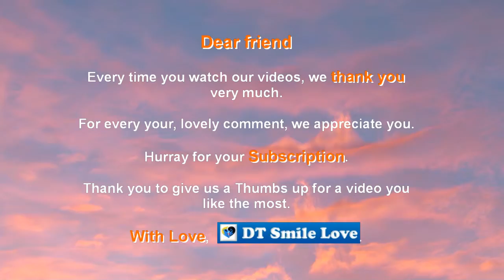Rare Rainbow clouds - Miracles in the sky, Mysterious, UFO, secret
What are the 'rainbow clouds' ? They looked amazing.  We wanted to recorded some UFO's and this beautiful ''Rainbow clouds'' start creating shapes in front of our eyes instead. They looked like pyramids, vulcano, dragon. Use your imagination.We were happy about it and decide to share this with you. With Love, DT Smile Love.